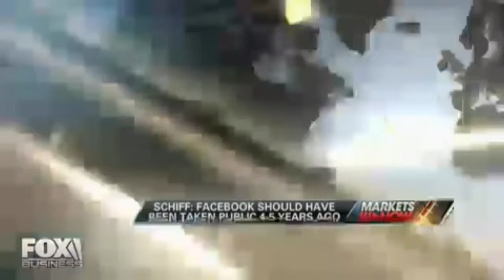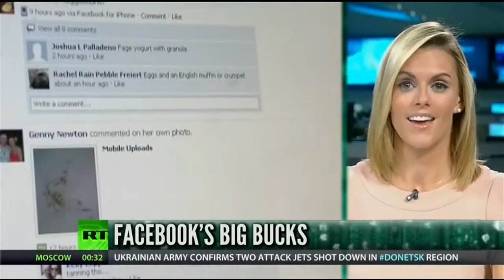Peter Schiff On Facebook IPO - 'Opportunities Belong To VCs, Investors Are The Exit Strategy'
Another prescient call from the Oracle of Westport. Of course, the share price has doubled since his call.

"Though valued like a growth company, Schiff thinks Facebook's best days are behind it. "How many people on earth are members? It's not like there's that much opportunity to grow." For the record, there are roughly 6.8 billion people on earth, 901 million of whom have Facebook accounts.

Schiff says Facebook is only the latest example of a flawed system. He blames the regulators, not because there are too few rules, but because there are way too many. The high cost of jumping through regulatory hoops means only more mature, expensive companies can afford to go public. Up until then, the only people invested in a company were Venture Capitalists, Private Equity, and assorted well-connected, well-heeled individuals.

Those lucky few are using the IPO as a chance to cash out to the public. "By the time the average American gets a shot at all, the upside is gone," says Schiff.

In the case of Facebook, the little guys may have gotten doubly hosed. During the road show, the underwriters reportedly lowered earnings estimates prior to the IPO, then only disseminated the news to select institutions and clients."